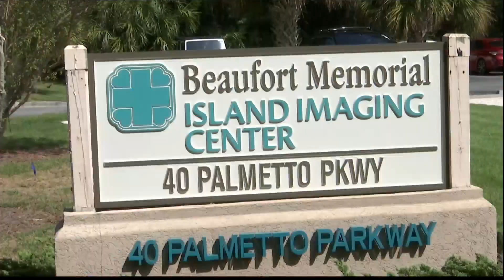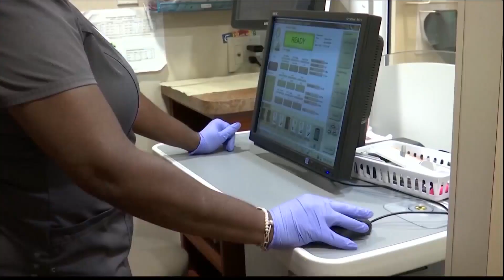Beaufort Memorial opens first-ever facility on Hilton Head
Beaufort Memorial Hospital is branching out to Hilton Head Island Imaging and has now joined the Beaufort Memorial Hospital umbrella.